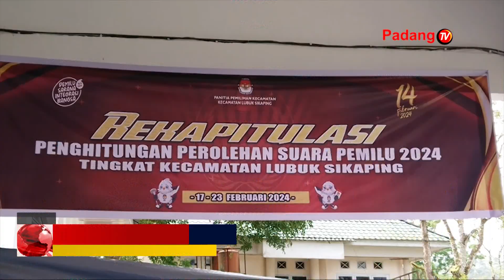KPU Kabupaten Pasaman Akan Laksanakan Pemungutan Suara Ulang Di TPS 14 Nagari Padang Gelugur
KPU Kabupaten Pasaman Akan Laksanakan Pemungutan Suara Ulang Di TPS 14 Nagari Padang Gelugur Karena Ditemukannya Sejumlah Pemilih Yang Tidak Memenuhi Syarat Tetapi Melakukan Pencoblosan Di TPS Tersebut.